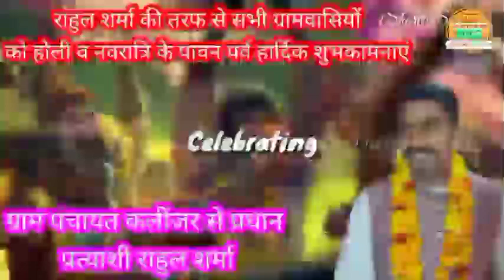news घर में सो रहे व्यक्ति की सिर कुचलकर निर्मम हत्या, घर मे मचा कोहराम।